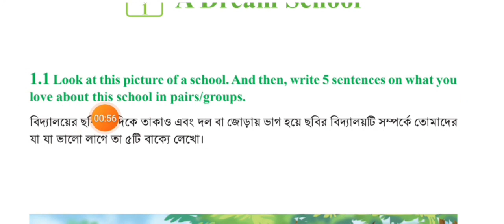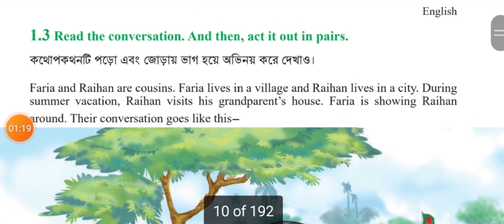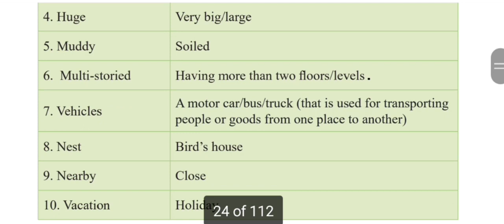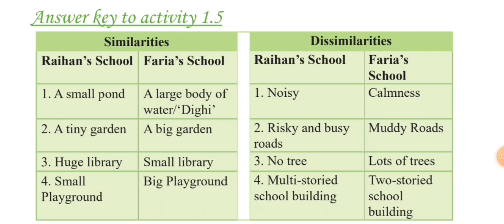English class 7 page (1-10)